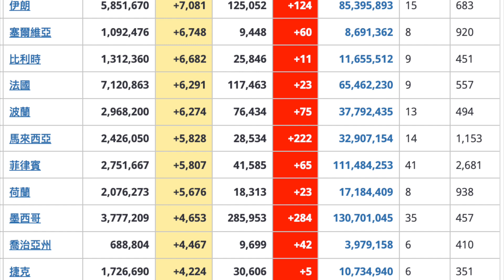COVID-19：2021年 10 月 24 日信息